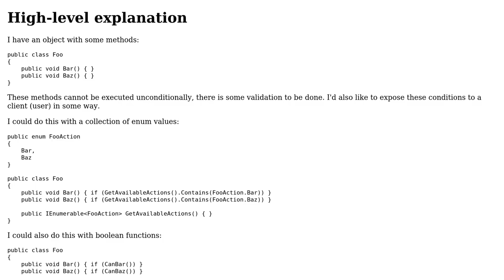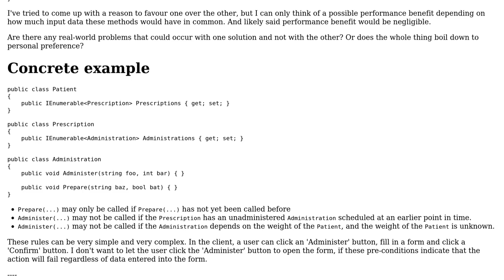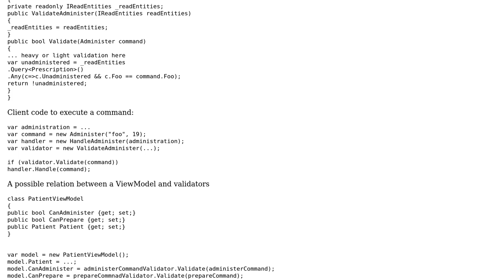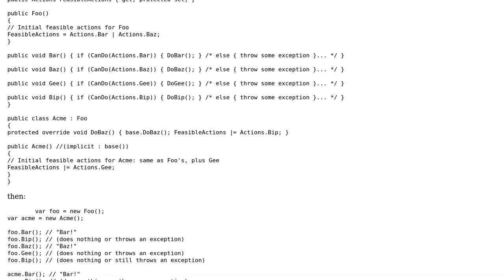Exposing capabilities with a collection of enum values or with boolean functions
Software Engineering: Exposing capabilities with a collection of enum values or with boolean functions

With thanks & praise to God, and with thanks to the many people who have made this project possible! | Content (except music & images) licensed under CC BY-SA | Music | Images & others | With thanks to user YSharp user Stijn user Adrian Iftode and the Stack Exchange Network Trademarks are property of their respective owners. You are responsible for your own actions.